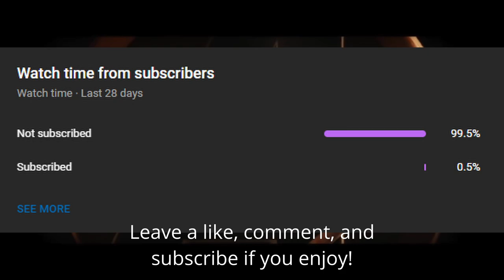Charlie Cox Confirmed to Return as Daredevil, MODOK In Ant-Man 3, She-Hulk Fully CGI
In an interview with Cinemablend, Kevin Feige, OFFICIALLY confirmed that Charlie Cox will return as Daredevil in the MCU saying, Charlie Cox will be the actor playing Daredevil. But where we see that, how we see that, when we see that remains to be seen. He also confirmed in an interview with Screen Rant about Spider-Man No Way Home that the Netflix characters, not just Daredevil will appear soon. "I always say that whenever a character comes back into the Marvel sandbox, it becomes another tool in the storytelling ability of the MCU. As I said before, the good news is, all will be revealed when people actually finally watch." And we’ve heard before that one of the post credit scenes for the movie will show Matt Murdock unboxing his Daredevil costume. We also know that Daredevil will play a major role in upcoming projects alongside Vincent D’Onofrio’s Kingpin who may be introduced in Hawkeye as early as tomorrow. And they’ll both go on to appear in Echo and Matt Murdock is almost guaranteed to appear in She-Hulk as well. As for the Punisher and the rest of the characters, we know that Jon Bernthal wants to return if the character is done right, and there have been rumors of getting Krysten Ritter and Mike Colter back for their respective roles too. Next, in that same interview with Screen Rant Kevin Feige confirmed that more Marvel projects will be announced after Spider-Man No Way home. Saying “There’s gonna be news and various events. Obviously with the pandemic, the way we've announced things has changed and altered, and in some ways that's been good, because it's kept the focus on what's next. It's kept the focus on the projects as they come out, and certainly the anticipation for No Way Home, I would say, is as big as anything we've ever felt before, which is good timing as the movie's about to come out.” What these projects could be is really up in the air and could be anything from official announcements for Loki or What If season 2 with release dates, or new Disney Plus shows for Okoye or Shang-Chi. We could also get official release dates for projects in 2024 specifically the Mutants project or maybe even Avengers 5. And speaking of possible announcements especially related to Shang-Chi, Deadline revealed that Destin Daniel Cretton has entered into an exclusive multi-year overall deal with Disney companies Marvel Studios and Hulu’s Onyx Collective. The filmmaker is already in development with Marvel Studios on a new MCU series for Disney+. And at the same time, Disney made it official that Cretton is returning to write and direct the sequel to Shang-Chi and the Legend of the Ten Rings. Next, Chris Hemsworth was asked by The Today Show if he’ll sign on for another trilogy of films like Spider-Man star Tom Holland. And Hemsworth responded by saying, “How many Spider-Mans has he done? He’s a little behind me. I think he’s done three. I’ve done six or seven Thors, so maybe. As long as they’ll have me, I’ll turn up, but I feel like that enthusiasm [for me] might be waning.” So while it doesn’t seem like Thor will be replaced or killed off anytime soon, definitely not in Love and Thunder, we may unfortunately see the character pushed more towards a secondary role given Chris Hemsworth’s diminishing enthusiasm for the role. But this isn’t just him, it seems like most of the original Avengers and even Drax actor Dave Bautista are ready to retire from their roles. Robert Downey Jr., Chris Evans, Scarlett Johansson, and Jeremy Renner probably won’t appear in the MCU too many more times and it’s very unlikely that they’ll get another solo project. Instead if they even return it seems more likely to be through flashbacks or cameos. And we even heard that from Tom Holland who’s relatively new to the MCU saying that he doesn’t wanna play Spider-Man after he’s 30, which would only leave him about 5 more years as the character. However, somewhere that Jeremy Renner at least could appear is in Ant-Man and the Wasp Quantumania or related projects like the Young Avengers since it’s been revealed by Midgard Time that Hailee Steinfeld was spotted near where Ant-Man 3 was filming.

00:00 Intro
00:17 Planet X Storyline
00:37 Morbius Exists in the MCU
01:05 Spider-Man No Way Home Trailer Getting Rating
01:16 Ant-Man and the Wasp Quantumania Starting Filming
01:21 Outro